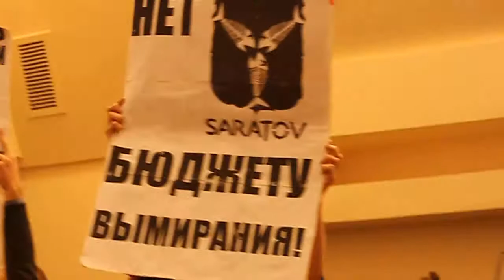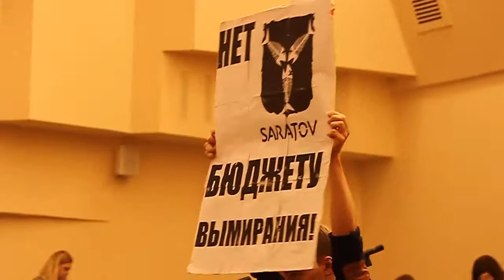Коммунисты устроили акцию протеста на заседании гордумы